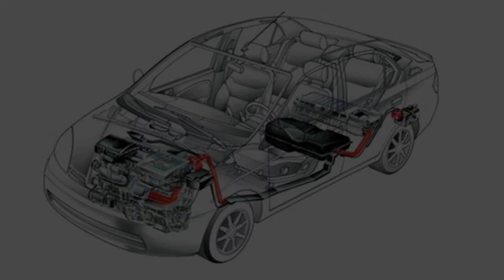Raio X Garage - Programa 58 - Wilson Fittipaldi, Jaguar, Vinicius Margeota e Superbike.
Raio X Garage - Programa 58

- Wilson Fittipaldi Junior

- Jaguar

- Vinicius Margeota

-  Superbike.

Curta, Comente e Compartilhe, isso nos ajuda bastante, obrigado.

Curta nossas Fãpage

Gostaríamos de agradecer nossos Apoiadores:

Spaço Beleza

Cabeleireiros - Manicure - Pedicure
Limpeza de Pele - Drenagem Linfática
Terapias Manuais

R. José Otaviano Soares, 63 - Brooklin Paulista São Paulo - SP 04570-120‎

Que desde o ultimo mês cuida dos Cabelos de nossos apresentadores Pedro Rodrigo e João Vasconcelos.

Venha se tornar um Piloto Profissional

Simples Informatica
Traga seu computador para fazer manutenção na Simples, é só procurar o Ale ou Danilo e dizer que pegou os dados aqui no programa, e garantíamos o serviço.

Você que precisa de hospedagem, emails @suaempresa, streaming, mailmarketing e não quer gastar alem da conta é só acessar.

Pure Dog Pet
Você da Região de Interlagos, precisa passear com seu cachorro e não tem tempo, Dog Sitter, Banho, alem de assessoria para compra de filhotes e ração. Entre em contato. Preços Promocionais.

Guilerme Satto
Guilherme Sato Photography

Aroni Troféus
Rua Vereador José Gonçalves Capela ,190
Suzano, SP

Kart Indoor Jaguaré
Av jaguaré, 1133 - São Paulo, SP
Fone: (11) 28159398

Flavio Leal Menezes
Quer correr entre em contato pelo email

Compartilhem.

Valeu Galera

Não esqueça de dar o curtir embaixo do vídeo.

Apresentação
Pedro Rodrigo
João Vasconcelos

Participação Especial
Alexandre Roschel
Anderson Gonzalez

Sites Parceiros

Agradecimetos
Paulo Cruz (Auto News TV)
Mitsubishi do Brasil
Jeep do Brasil
Audi do Brasil
Hyundai do Brasil
Honda do Brasil
Toyota do Brasil
BMW Brasil
Mini Brasil
Land Rover Brasil
Lifan Motors Brasil
Ford do Brasil
Volkswagen do Brasil
PodCycle do Brasil
Mercedes Benz do Brasil
Cherry do Brasil
Fiat do Brasil
Cristian Peticov

Como Contribuir para fazer o PodCycle virar uma realidade.